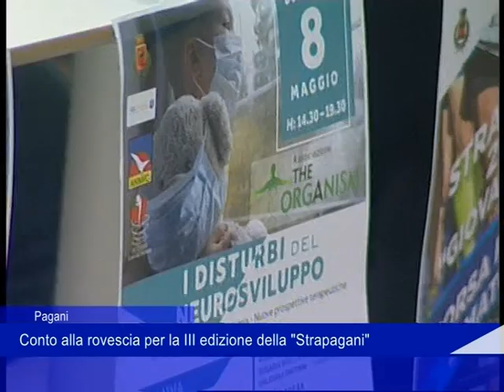De Prisco su Strapagani 29 Aprile